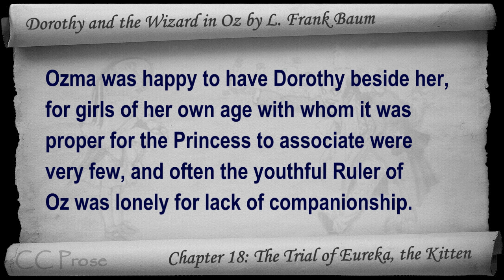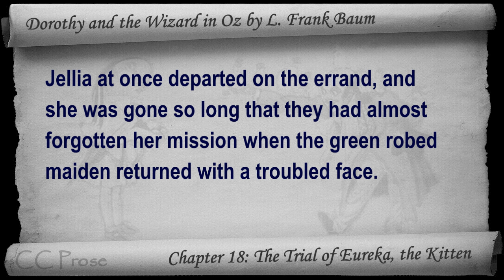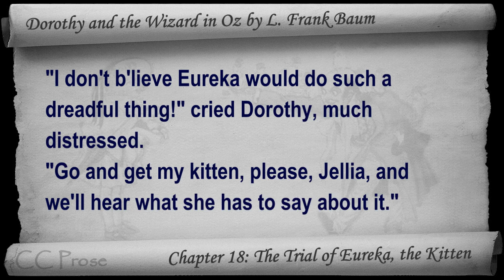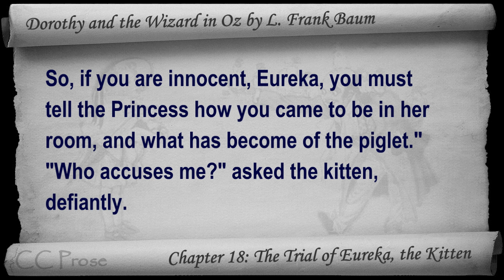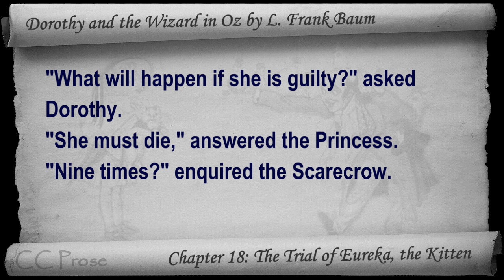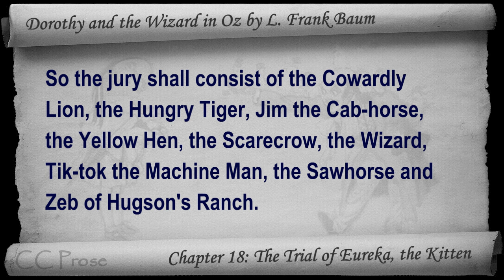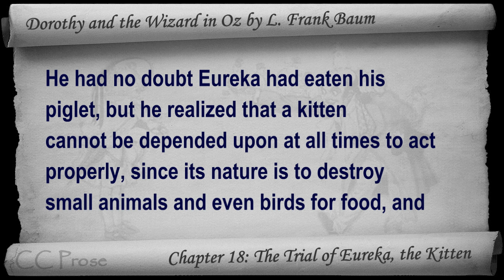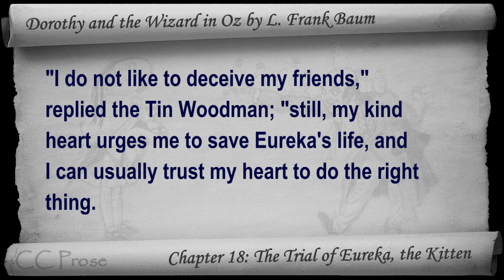Chapter 18 - Dorothy and the Wizard in Oz by L. Frank Baum - The Trial of Eureka, the Kitten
Chapter 18: The Trial of Eureka, the Kitten. Classic Literature VideoBook with synchronized text, interactive transcript, and closed captions. Audio courtesy of Librivox. Read by Phil Chenevert.